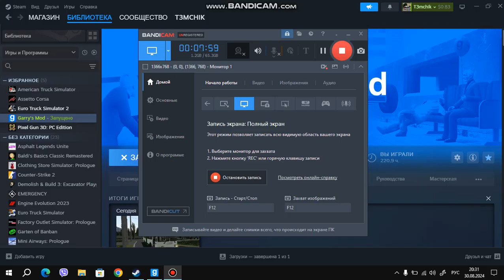Бендерская ЗиУ 682 на карте Озерск!